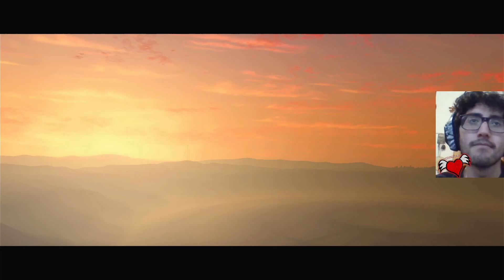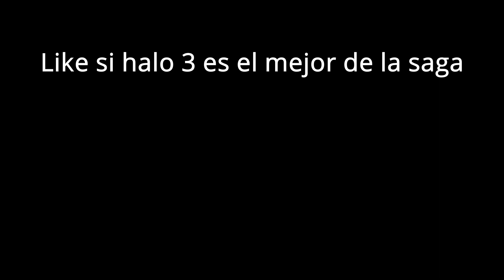Gracias Bungie - Halo 3 Final Legendario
Qué puedo decir, me gustaría volver al 2007, con todo lo que se de mi vida hasta ahora, para repetir mi vida de mejor manera, pero sobre todo, volver a jugar esta joya.